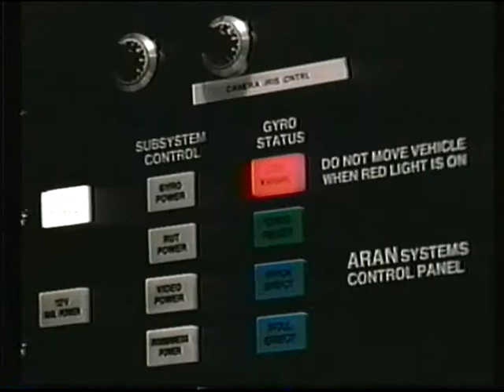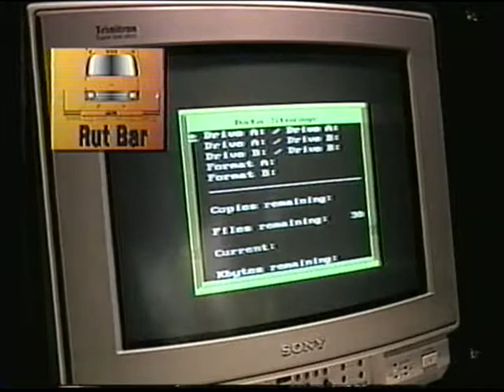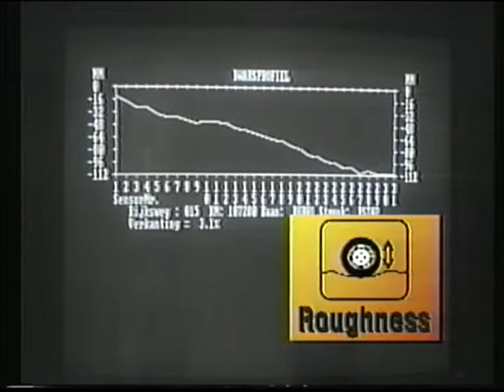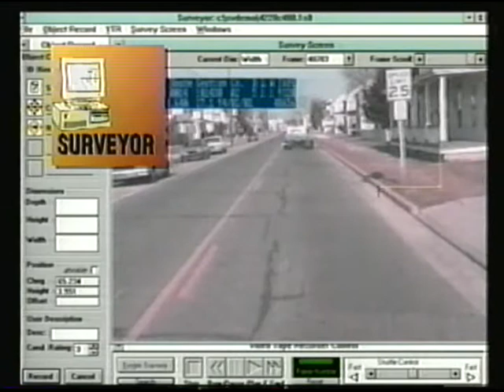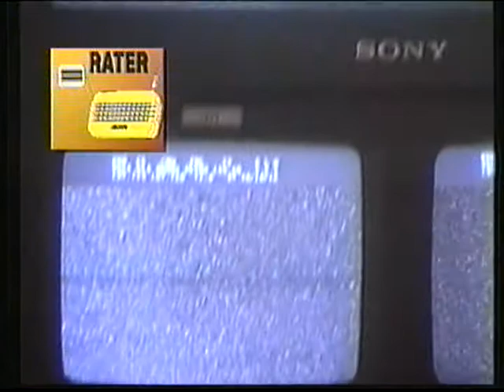Historical Roadware Video: Automated Pavement Data Collection Surveys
A historical look at Roadware and our automated pavement condition survey services and products.